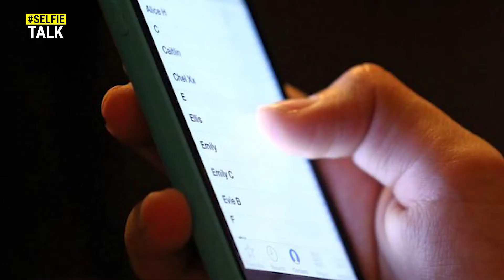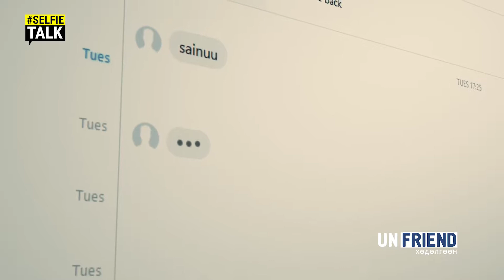Selfie talk EP3 Final render 2